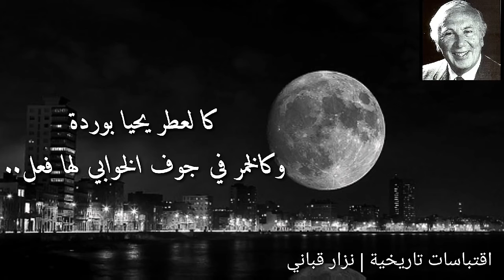أحبك.. لا أدري حدود محبتي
هه^^